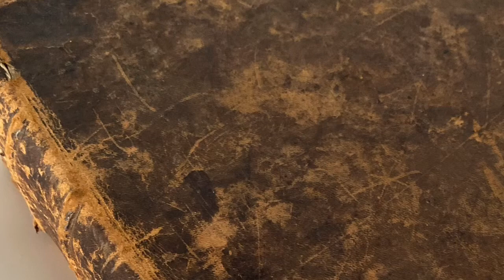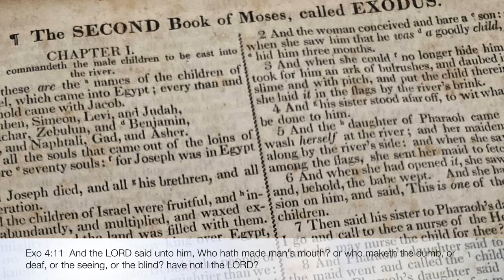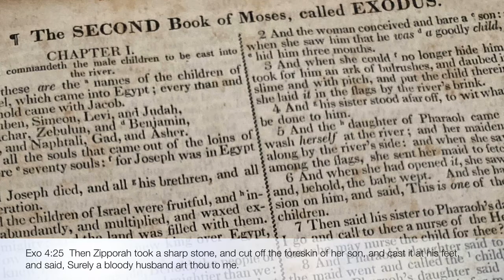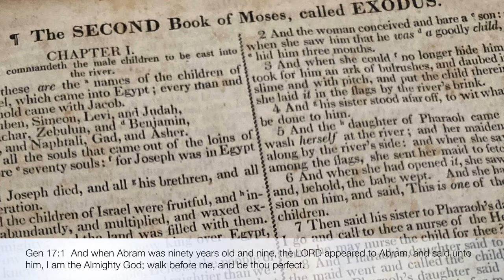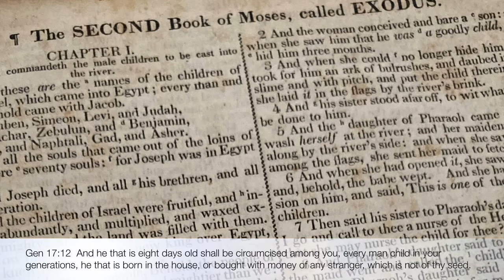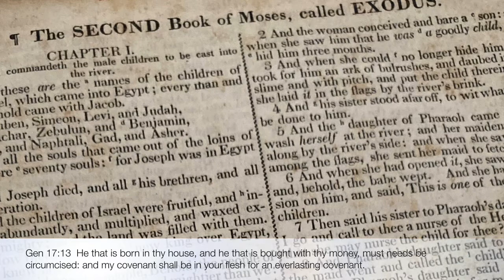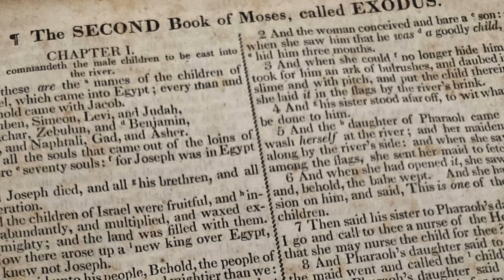Exodus Chpt 4 (Moses Returns to Egypt)